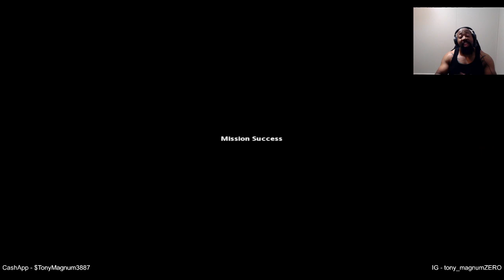War Hammer 40K: Ep. 9 (Traitor)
As one union of the Commander and Inquisitor blooms, an other begins to fade. Are we too late to stop the influence of Chaos? @udomsakningcharoen9728 @2111Chriswarfe